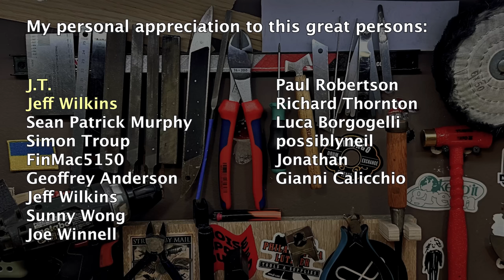Martin Acoustic Guitar Headstock Repair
Cracked headstock is always sad, especially on guitars like this. This is really good Martin D-28 that fell of the stand. But if you act quickly and use proper technique it can be done nearly as good as new :)

Thanks for paintjob to our friend - @grankinworkshop

Also we launch YT sponsorship, and already have educational content about fretworks.